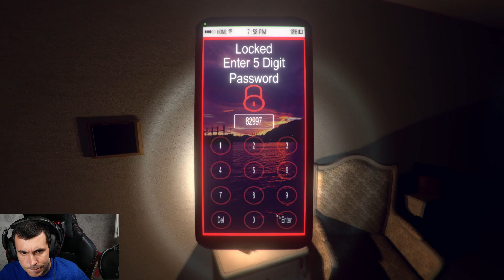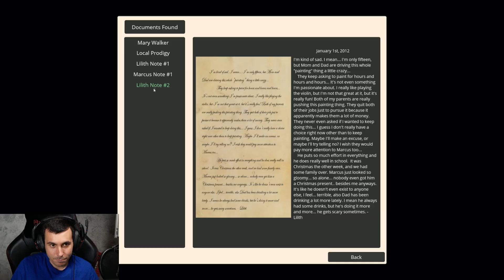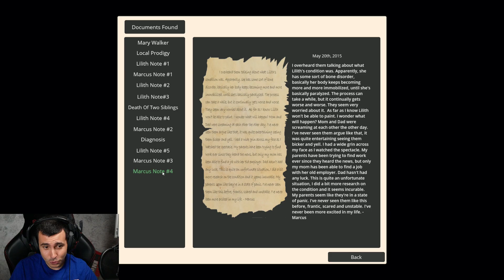SAD HISTOIRE... - The Survey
The Survey
(Live Twitch tous les soirs de 19h45 à 4h00 du matin, et parfois le week-end)